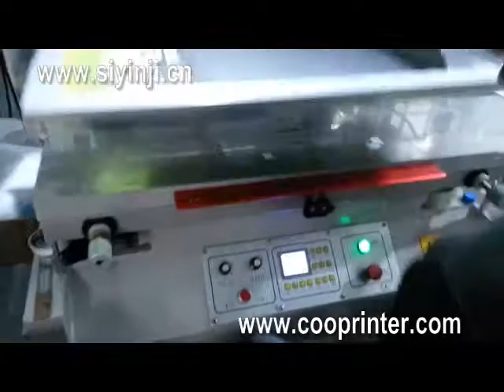TX 7010ST screen printing machine